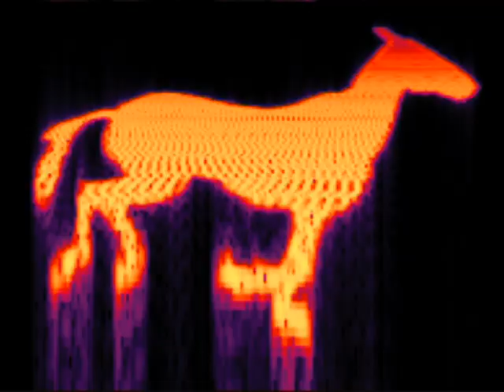My graduate work No.1 - Animations in the spectrogram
These are five animations from my graduate work that are made with a method that I developed.
Pictures and sounds layered on one another. (The pictures are in the sounds - it looks like Aphex Twin's hidden face - but I animated this sounds.)